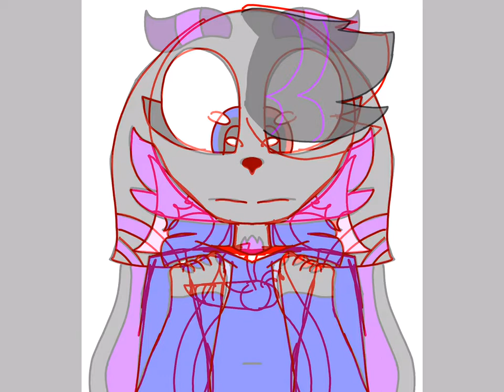Oh geez- new PFP